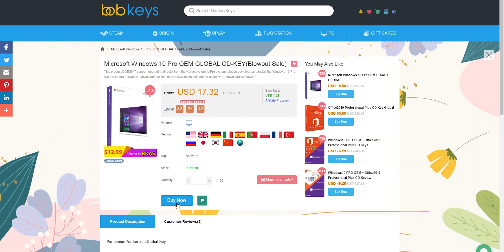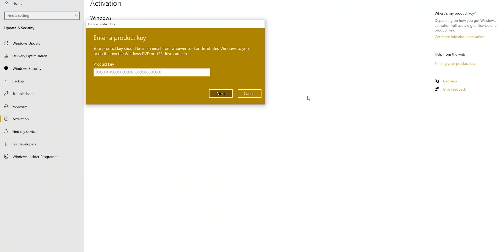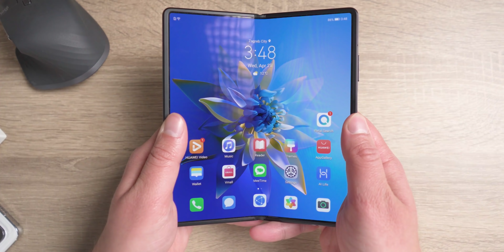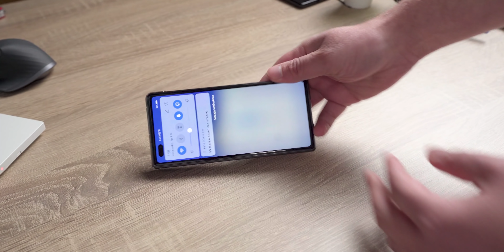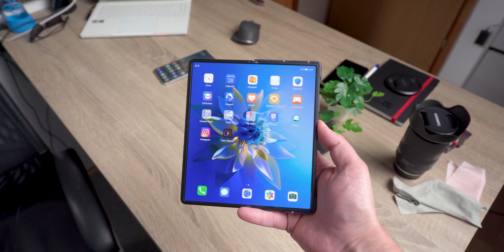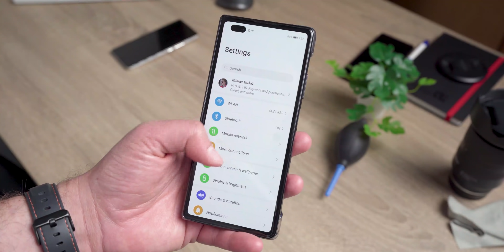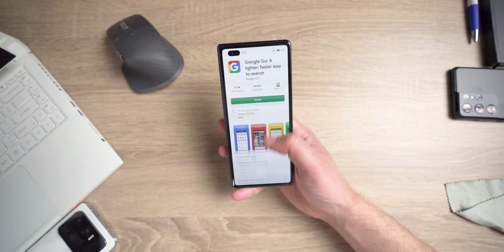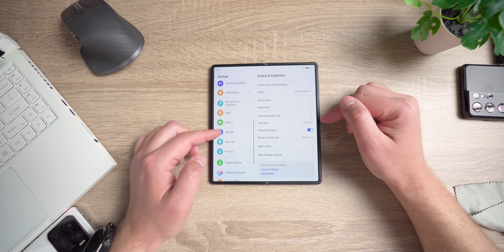Preklopni i vodootporni?! | Huawei Mate X2! | Prvi dojmovi!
Mate X2 dokazao je da preklopni uređaji ipak mogu biti i vodootporni! Iz generacije u generaciju ovi uređaji su sve bolji i samo je pitanje kad će im cijena biti jedini kompromis u odnosu na klasične smartfone!

Ponudu ključeva sponzora videa Bobkeys.com potražite ovdje s 25% popusta ukoliko upišete kod MB25:

Detljnije dojmove o Mate X2 pročitajte na mob.hr uskoro!

Samo najbolje recenzije!